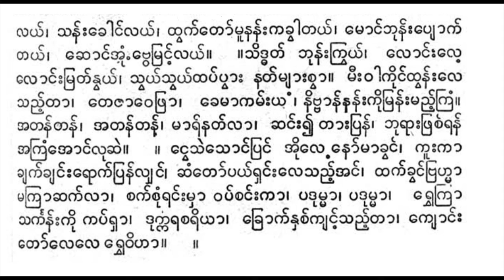တောထွက်ခန်း ယိုးဒယား ၁ ယသော်ဓရာ ရီရီသန့် ပတ္တလား ဦးရည်နွယ်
မာဏဝ၏ မဟာဂီတ ပေါင်းချုပ်ကြီးမှ ခေါ် တောထွက်ခန်း အမှတ် ၁

ယသော်ဓရာ၊ နန်းတောင်ညှာ၊ သားရာဟုလာ၊ ရွှေမျက်နှာညှိုး လေအောင်သာ၊ ပစ်သွားရှောင်ခွါ၊ အောင်ချာကပ္ပ ိနန်း၊ စံမြန်းတော် ရာ၊ လောင်းလေ့လောင်းဗုဒ္ဓါ၊ မြတ်ဥယျာဉ်သာ၊ မကြာထွက်ကာသွား၊ လေးပါးရယ်၊ သူအိုသူနာ၊ သူသေ မြင်ပြန်လျှင် စွဲစိတ်သံဝေ၊ လူတိုင်း ရပ်မြေ၊ ကြာရှည် နေဝံ့ပဲ။ ။ နန်းထဲမှာပင်၊ အို လေ့ ပျော်မရွှင်၊ မောင်ဆန်ကိုနိုး၊ သူတိုင်ပင်။ ကဏ္ဍက နတ်မင်း ကကြိုးဆင်။ ။ ယသော်မေခင်၊ ရွှေစင်အိရယ်၊ ကြာယင်သိတယ်ရိပ်မိမယ်။ ။သန်းခေါင် လယ်၊ သန်းခေါင်လယ်၊ ထွက်တော်မူနန်းကခွါတယ်၊ မောင်ဘုန်းပျောက် တယ်၊ ဆောင်အံ့ဗွေမြင့်လယ်။ ။သိဒ္ဓတ် ဘုန်းကြွယ်၊ လောင်းလေ့ လောင်းမြတ်နွယ်၊ သွယ်သွယ်ထပ်ပွား နတ်များစွာ။ မီးဝါကိုင်ထွန်းလေ သည့်တာ၊ တေဇာဝေဖြာ၊ ခေမာကမ်းယ၊ နိဗ္ဗာန်နန်းကိုမြန်းမည့်ကြံ။ အတန်တန်၊ အတန်တန်၊ မာရ်နတ်လာ၊ ဆင်း၍တားပြန်၊ ဘုရားဖြစ်ရန် အကြံအောင်လုဆဲ။ ။ ငွေသဲသောင်ပြင် အိုလေနော်မာခွင်၊ ကူးကာ ချက်ချင်းရောက်ပြန်လျှင်၊ ဆံတော်ပယ်ရှင်းလေသည့်အင်၊ ထက်ခွင်ဗြဟ္မာ မကြာဆက်လာ၊ စက်စုံရင်းမှာ ဝပ်စင်းကာ၊ ပဒုမ္မာ၊ ပဒုမ္မာ၊ ရွှေကြာ သင်္ကန်းကို ကပ်ရှာ၊ ဒုက္ကရစရိယာ၊ ခြောက်နှစ်ကျင့်သည့်တာ၊ ကျောင်း တော်လေလေ ရွှေဝိဟာ။ ။